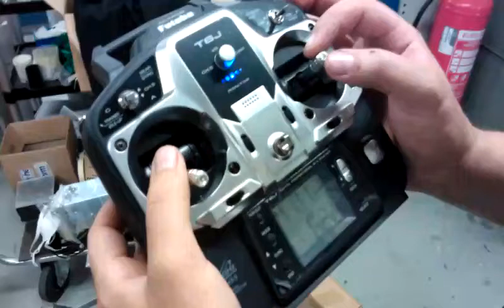Radio-ohjattava lava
RC-lavan ensimmäinen testiajo